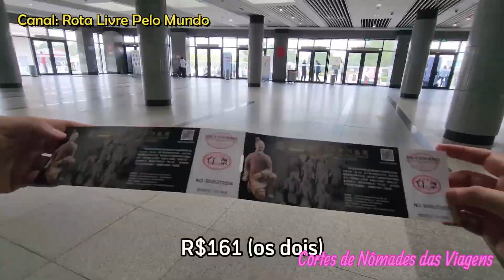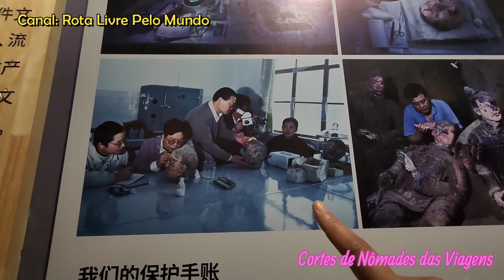Os Mistérios dos Guerreiros de TERRACOTA na CHINA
Mistérios Revelados dos Guerreiros de Terracota
Canal Rota Livre Pelo Mundo